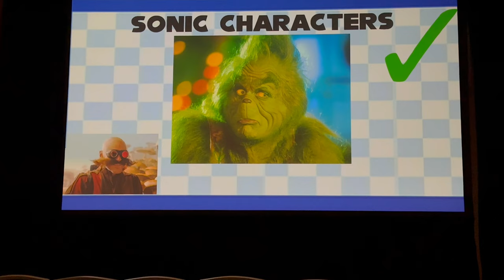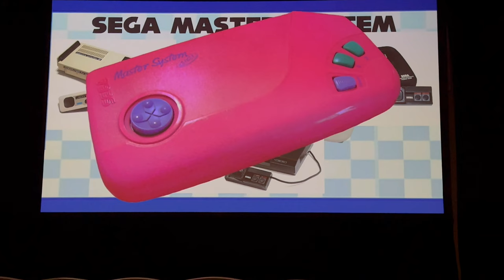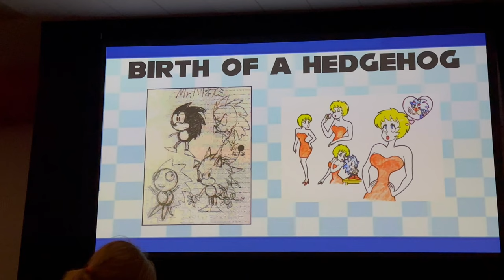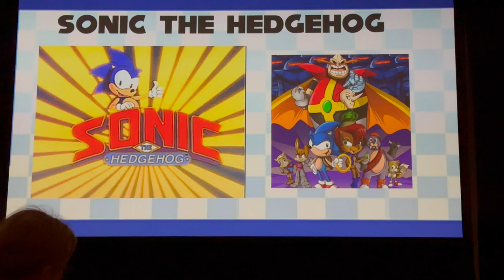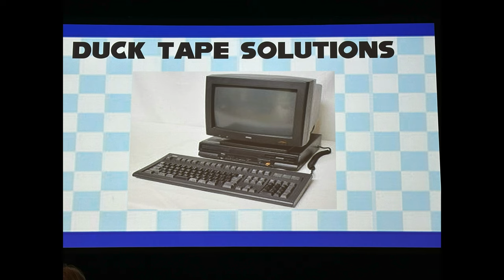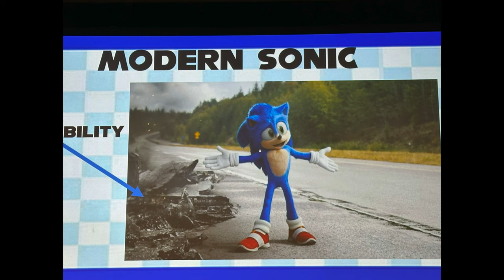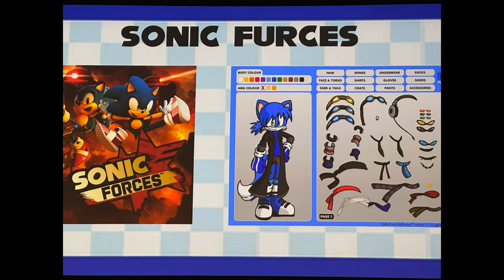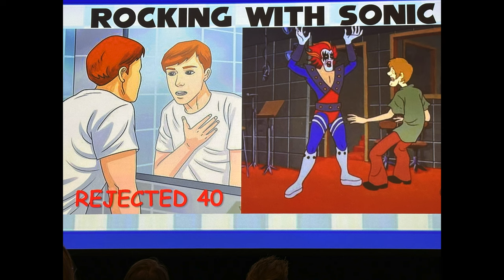FanimeCon 2024 | Panel - Sonic: An Unfortunate History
OH Sanic , I mean Sonic! Sonic has had his up and downs. many many downs as this panel from Fifth Gen isn't Pokemon explain.@fifthgenisnotpokemon3323